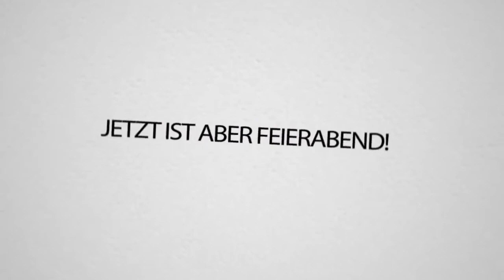REALM ROYALE!!! NEUER (BATTLE ROYALE) Fortnite FAKE?!